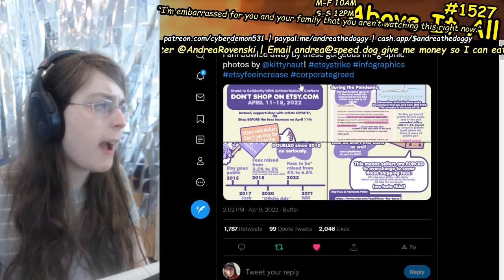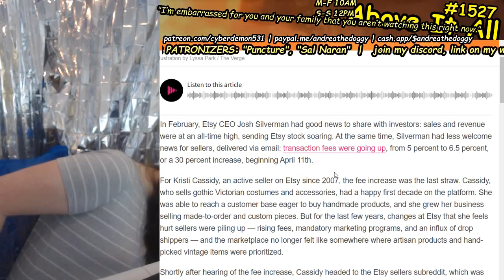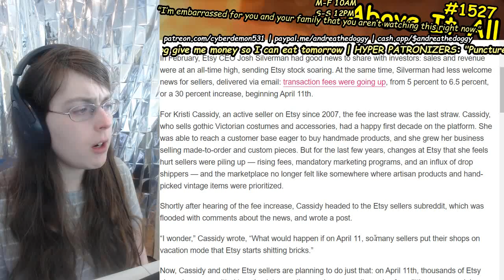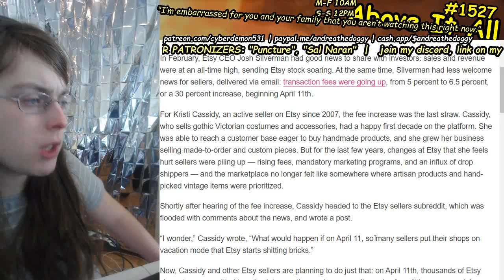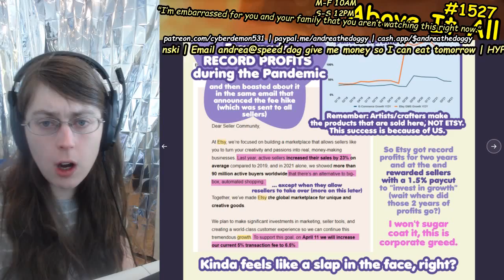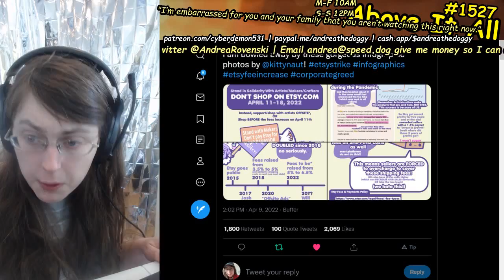Etsy Sellers On STRIKE, Protesting Corporates Fee Hikes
Send me money to help me eat tomorrow!